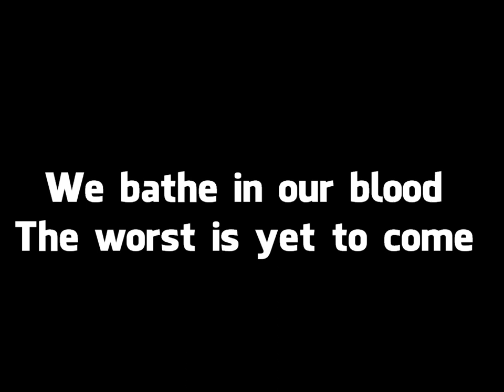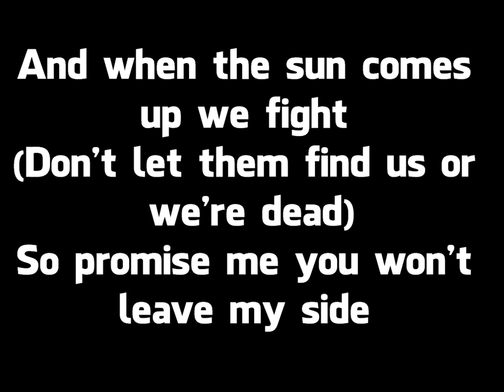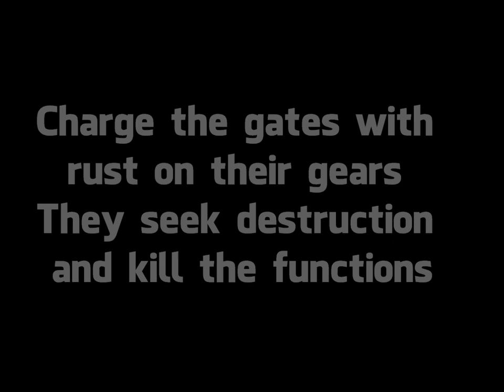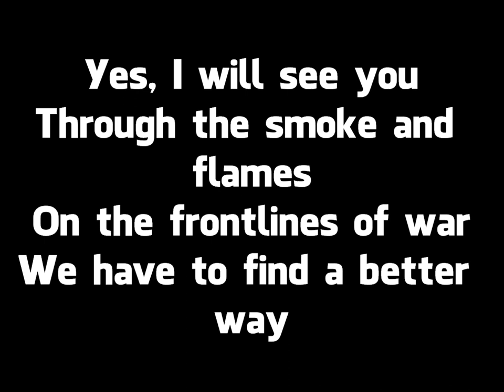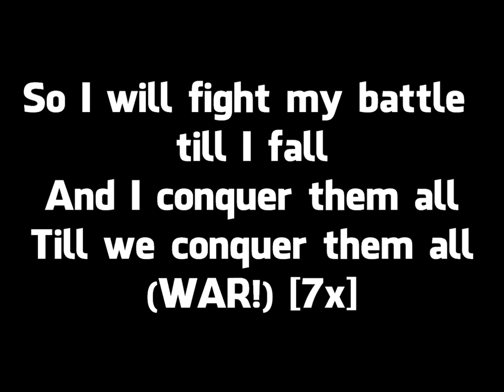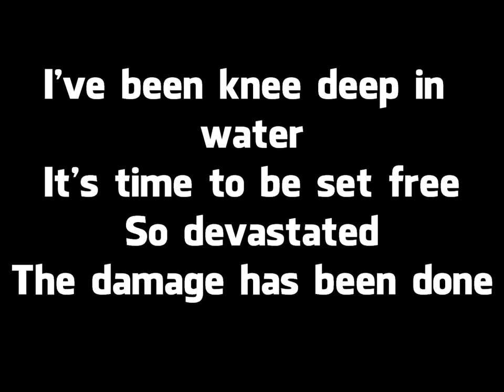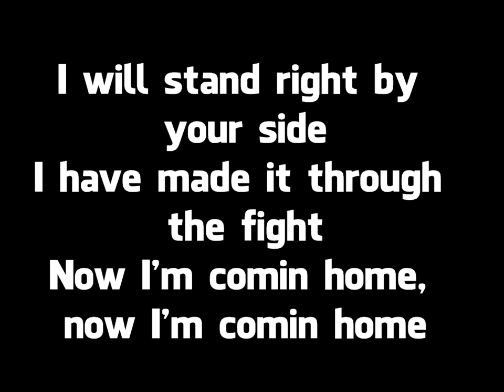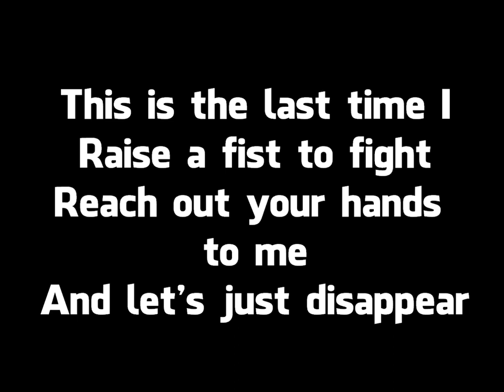Escape the Fate: The Guillotine parts 1, 2, and 3 (Lyrics)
The music used in this video is owned by it's respective parties and should not be taken as a violation of the TOS. All songs used are credited in the end of the video and in this description. Please BUY the music if you liked it, it can be purchased from I-tunes or your nearby record store.. All songs were purchased on Itunes.